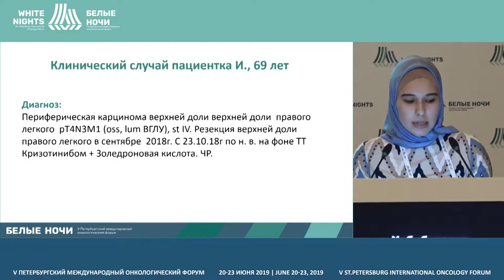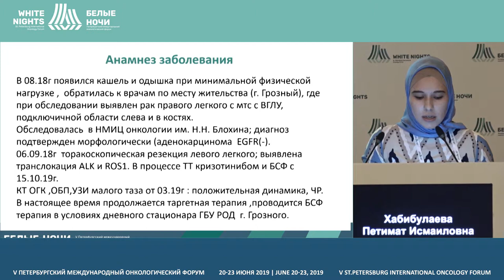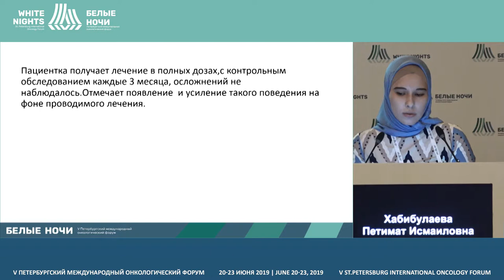Проблемы ведения больных онкологическими заболеваниями в пожилом возрасте, страдающих деменцией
Хабибулаева Петимат Исмаиловна, ГБУ «Республиканский онкологический диспансер», Грозный